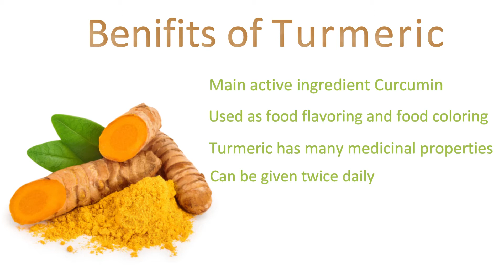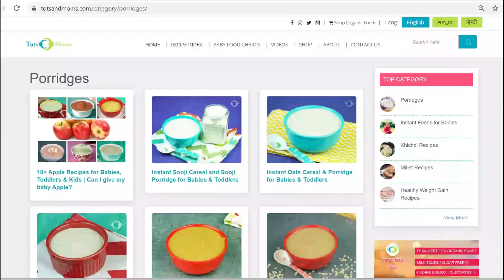పసుపు పాలు | Turmeric Milk - Cough and cold remedy for Babies, Kids & Family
🔪Kitchen appliances I recommend 🔪
Wonderchef Blender Jar
Kent Water Heater Kettle
Prestige 3 Set Cookware with Glass Lid
Prestige Hand Blender
Vegetable Steamer Basket
Philips Avent Steamer + Blender
Baby Food Placemat
Prestige Pressure Cooker
Steamer for Cough or Cold
Puree Maker / Potato Masher
Baby Food Masher
Balloon Whisk